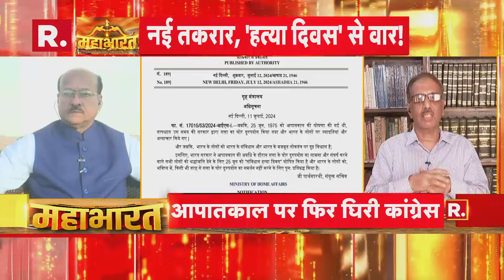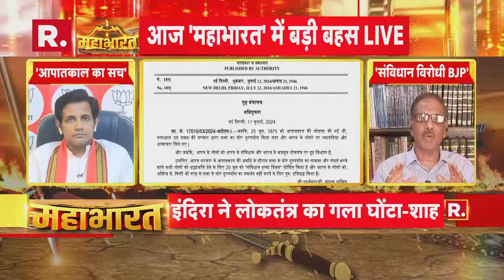Amit Shah On Samvidhan: महाभारत में देखिये संविधान हत्या दिवस से जुड़ी पूरी खबर | R Bharat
भारत सरकार ने हर साल 25 जून को संविधान हत्या दिवस के रूप में मनाने का निर्णय किया है. यह दिन उन सभी लोगों के विराट योगदान का स्मरण करायेगा, जिन्होंने 1975 के आपातकाल के अमानवीय दर्द को झेला था. पूर्व प्रधानमंत्री इंदिरा गांधी का यह फैसला भारत के इतिहास में काफी विवादास्पद रहा है. देखिए धमाकेदार बहस...